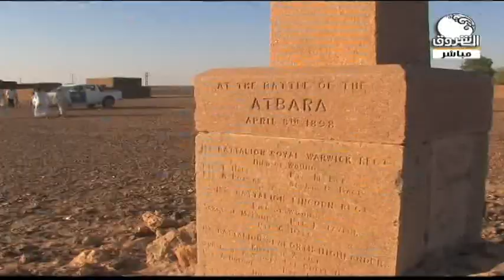صباح الشروق | قرية النخيلة .. تضاريس وشواخص التأريخ بنهر النيل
الشروق_ الفضائية
Ashorooq Tv
ـــــــــــــــــــــــــــــــــــــــــــــــــــــــــــــ